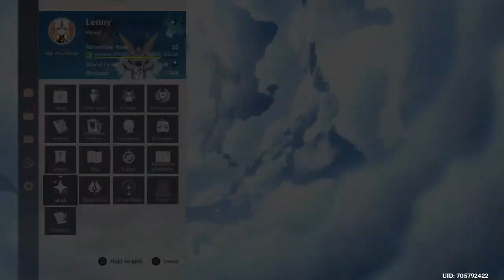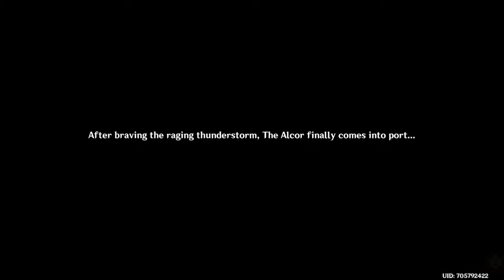Genshin impact PS4 gameplay 199 2.0 Inazuma Update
It's me, your favourite french youtuber! Jk its your daily weeb.